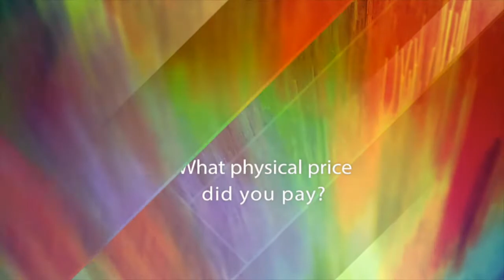Father Peter's vlog: Miroslav Volf - "What physical price did you pay?"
"What physical price did you pay?" Watch clip 3 of Father Peter's interview with Miroslav Volf.